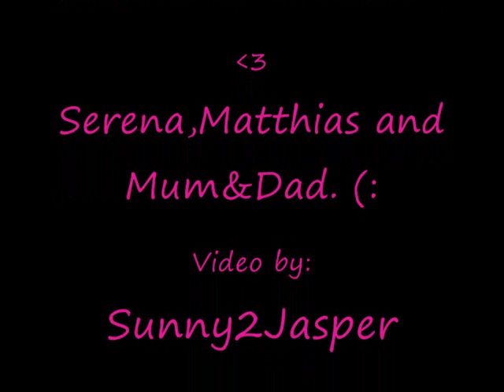30 Seconds to Mars - Kings and Queens (Unofficial Video)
Thanks to all people in this video for
the awesome night (;
We had a lot of fun and i think the video is great (:
Song: Kings and Queens - 30 Seconds to Mars.
Cam: Jenni , Jessi and Sunny
German Fan Video.
We Love 30 Seconds to Mars (: